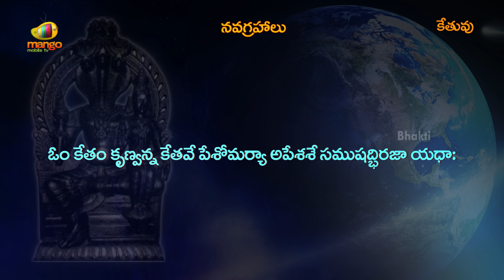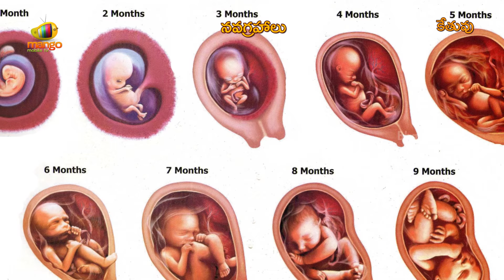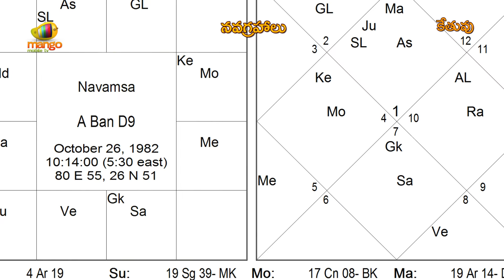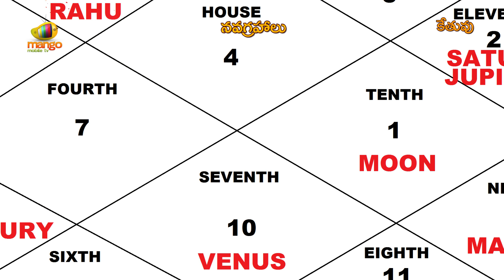Importance of Ketu | Effect of Ketu on Human Beings and Solar System | Navagrahalu | Bhakti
Find out the Importance Ketu with subtitles. Bhakti brings you the story and effect of Ketu on human beings and Solar System in today's Navagrahalu special episode.

Ketu is the descending lunar node Hindu astrology. After the head of Svarbhanu, an Asura, was cut off by God Vishnu, his head and body joined with a snake to form Ketu.According to some accounts in Hindu mythology, Ketu belongs to Jaimini Gotra, whereas Rahu is from Paiteenasa gotra and hence both are totally different entities with distinct characteristics and not two parts of a common body. Ketu is generally referred to as a "shadow" planet. It is believed to have a tremendous impact on human lives and also the whole creation.
In Hindu astrology Ketu represents karmic collections both good and bad, spirituality and supernatural influences. Ketu is associated with the Meena Avatar of Vishnu. Ketu signifies the spiritual process of the refinement of materialization to spirit and is considered both malefic and benefic, as it causes sorrow and loss, and yet at the same time turns the individual to God. Ketu is a karaka or indicator of intelligence, wisdom, non-attachment, fantasy, penetrating insight, derangement, and psychic abilities. Ketu is believed to bring prosperity to the devotee's family, removes the effects of snakebite and illness arising out of poisons. He grants good health, wealth and cattle to his devotees. Ketu is the lord of three nakshatras or lunar mansions: Ashvini, Magha and Mula.
Ketu is considered responsible for moksha, sannyasa, self-realization, gnana, a wavering nature, restlessness, the endocrine system and slender physique.
The people who come under the influence of Ketu can achieve great heights, most of them spiritual.

Solor System and Saturn | Effect of Saturn on Human Beings | Navagrahalu | Bhakti